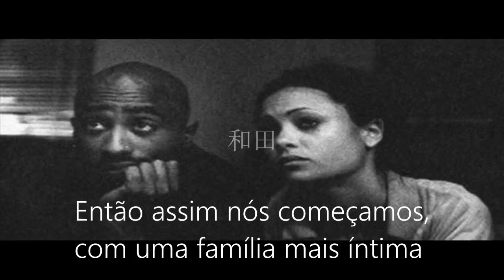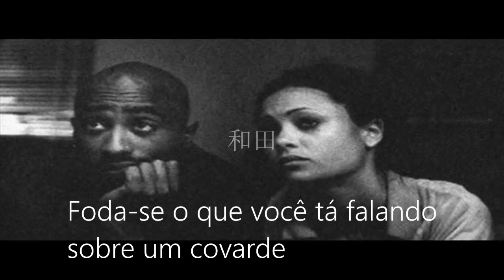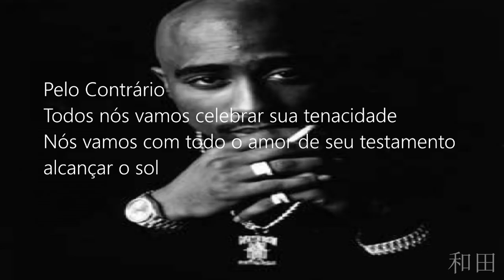Tupac Shakur Jezebel (2Pac Sade Remix)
Tupac Amaru Shakur (born Lesane Parish Crooks, June 16, 1971 – September 13, 1996), better known by his stage name 2Pac and later by his alias Makaveli, was an American rapper and actor. Considered one of the most influential rappers of all time, Shakur is among the best-selling music artists, having sold more than 75 million records worldwide. Much of Shakur's music has been noted for addressing contemporary social issues that plagued inner cities, and he is considered a symbol of activism against inequality.

Shakur was born in New York City to parents who were both political activists and Black Panther Party members. Raised by his mother, he relocated to Baltimore in 1984 and to the San Francisco Bay Area in 1988. With the release of his debut album 2Pacalypse Now in 1991, he became a central figure in West Coast hip hop for his conscious rap lyrics. Shakur achieved further critical and commercial success with his follow-up albums Strictly 4 My N.I.G.G.A.Z... (1993) and Me Against the World (1995). His Diamond certified album All Eyez on Me (1996), the first double-length album in hip-hop history, abandoned his introspective lyrics for volatile gangsta rap. In addition to his music career, Shakur also found considerable success as an actor, with his starring roles in Juice (1992), Poetic Justice (1993), Above the Rim (1994), Bullet (1996), Gridlock'd (1997), and Gang Related (1997).

During the later part of his career, Shakur was shot five times in the lobby of a New York recording studio and experienced legal troubles, including incarceration. In 1995, Shakur served eight months in prison on sexual abuse charges, but was released pending an appeal of his conviction. Following his release, he signed to Marion "Suge" Knight's label Death Row Records and became heavily involved in the growing East Coast–West Coast hip hop rivalry. On September 7, 1996, Shakur was shot four times by an unidentified assailant in a drive-by shooting in Las Vegas; he died six days later. Following his murder, Shakur's friend-turned-rival, the Notorious B.I.G., was at first considered a suspect due to their public feud, but was also murdered in another drive-by shooting six months later in March 1997 while visiting Los Angeles.

Five more albums have been released since Shakur's death, all of which have been certified Platinum in the United States. In 2002, Shakur was inducted into the Hip-Hop Hall of Fame. In 2017, he was inducted into the Rock and Roll Hall of Fame in his first year of eligibility. Rolling Stone magazine ranked Shakur among the 100 Greatest Artists of All Time.

Helen Folasade Adu CBE ( born 16 January 1959), known professionally as Sade Adu or simply Sade, is a Nigerian-born British singer, songwriter, and actress, known as the lead singer of her eponymous band. One of the most successful British female artists in history, she is often recognised as an influence on contemporary music. Her influence on music was recognised in the UK with an award of the Officer of the Order of the British Empire in 2002, and was made Commander in the 2017 Birthday Honours.

Sade was born in Ibadan, Nigeria, and brought up partly in Essex, England, from the age of four. She studied at Saint Martin's School of Art in London and gained modest recognition as a fashion designer and part-time model, prior to joining the band Pride in the early 1980s. After gaining attention as a performer, she formed the band Sade, and secured a recording contract with Epic Records in 1983.

Taurus: May 14 - Jun 19 (37 days)

Gemini: Jun 20 - Jul 20 (31 days)

Cancer: Jul 21- Aug 9 (20 days)

Leo: Aug 10 - Sep 15 (37 days)

Virgo: Sep 16 - Oct 30 (45 days)

Libra: Oct 31 - Nov 22 (23 days)

Scorpio: Nov 23 - Nov 29 (7 days)

Ophiuchus: Nov 30 - Dec 17 (18 days)

Sagittarius: Dec 18 - Jan 19 (32 days)

Capricorn: Jan 20 - Feb 15 (28 days)

Aquarius: Feb 16 - March 11 (24 days)